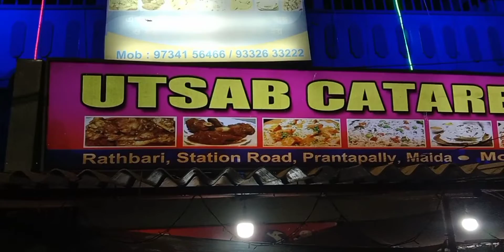কিছু খাবো আজ,,, দেখাযাক কি সেই খাবার!!!